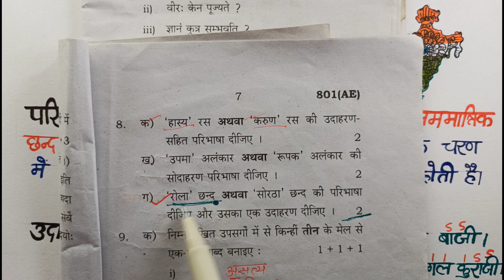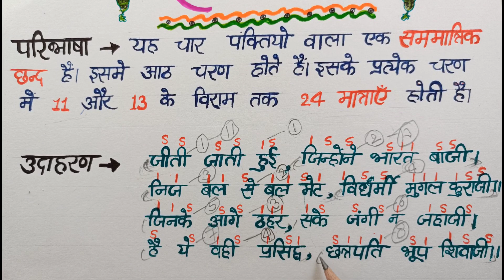रोला छंद की परिभाषा उदाहरण सहित,rola chhand ki paribhasha udaharan sahit,rola chhand ke udaharan